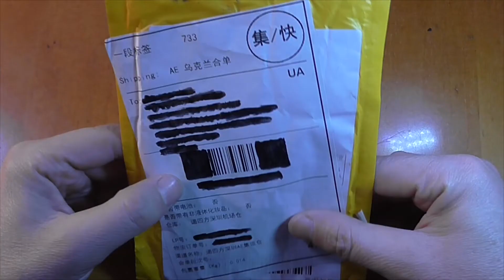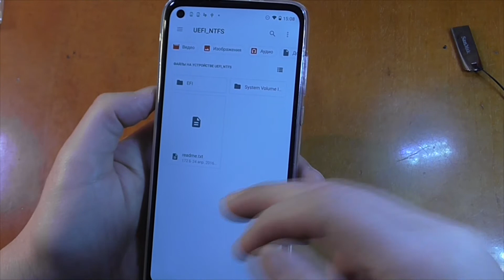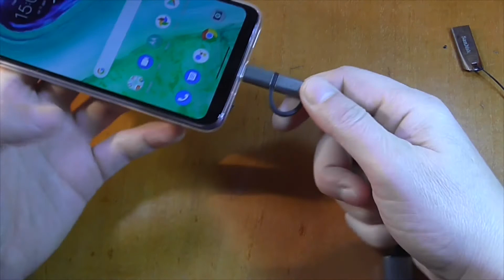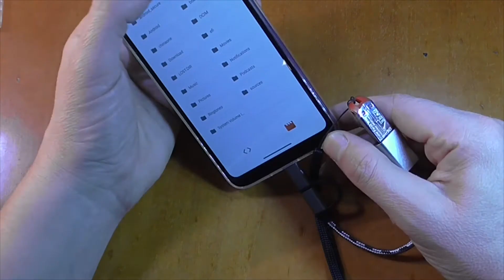USB 3.0 OTG Кабель с Type-C и Micro USB - Обзор и Тест AliExpress !!!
В видео делю обзор отг юсби кабеля с тайп си и микро юсби, ну и тестирую его, кабель куплен у китайцев на AliExpress (Али Экспресс).